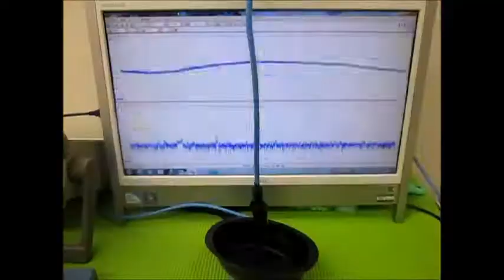オリジナル超音波実験 （超音波システム研究所 ultrasonic-labo）